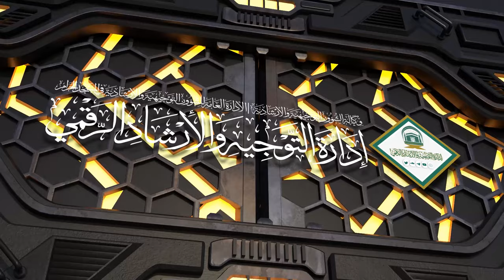11/05 ( تفسير سورة هود ) لمعالي الشيخ سعد بن ناصر الشثري | الأحد 07-09-1445هـ